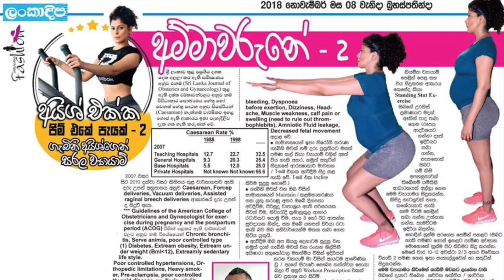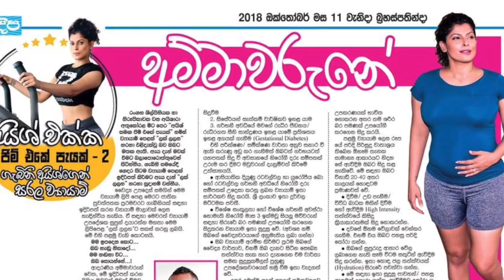නිරූපණ සහ රංගන ශිල්පිණී අයිශාරා අතුකෝරල සිගිති දියණියක් බිහි කරයි|Aishara Athukorala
නිරූපණ සහ රංගන ශිල්පිණී අයිශාරා අතුකෝරල සිගිති දියණියක් බිහි කරයි
අලුත උපන් දියණිය සමග ගත් ඡායාරූප මෙන්න Aishara Athukorala